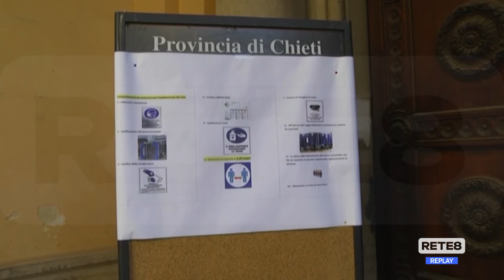Provincia Chieti - Menna eletto presidente